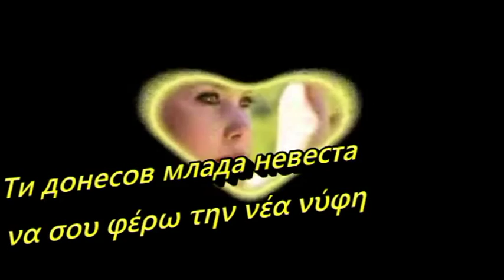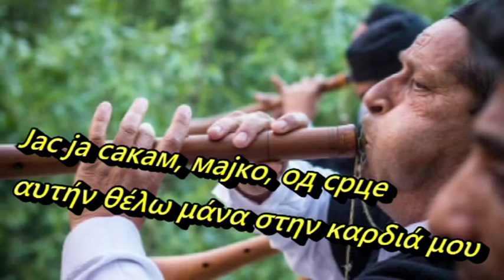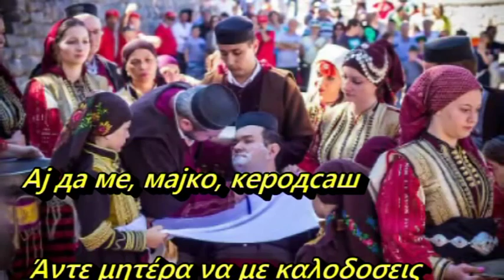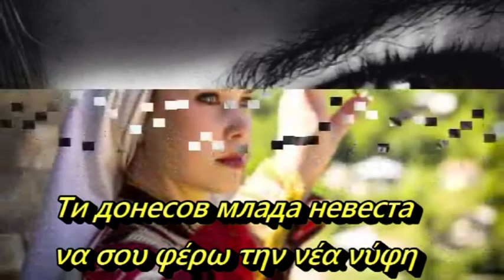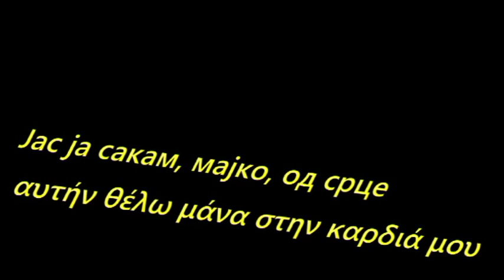Отвори, мајко, портите, άνοιξε μανά την πόρτα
Сите видеа имаат за цел да ја промовираат македонската традиција и да не се насочени кон приходи преку авторските права во сопственост на креаторите Отвори, мајко, портите,cо грчки и Македонски поднаписи   άνοιξε μανά την πόρτα  με Ελληνικούς και Μακεδονικούς υπότιτλους